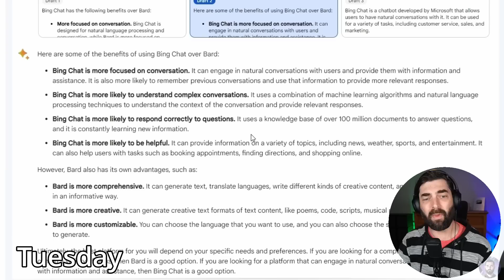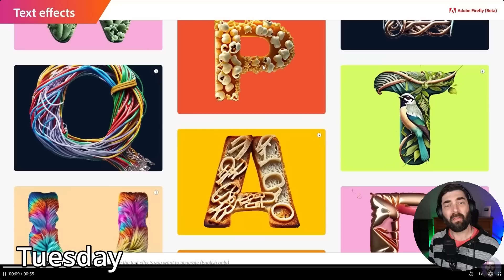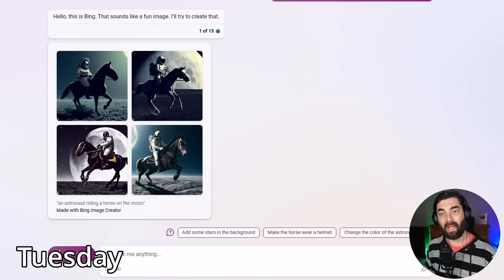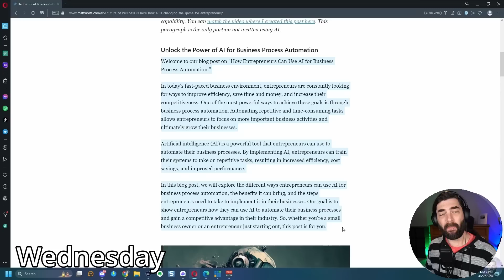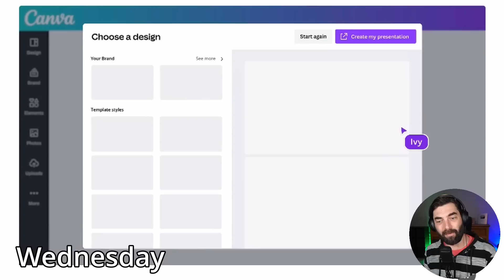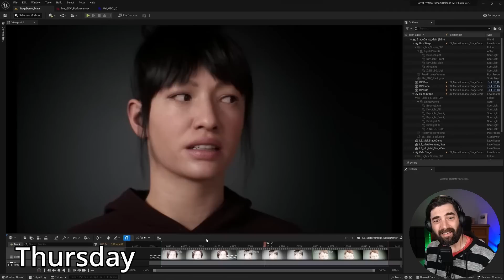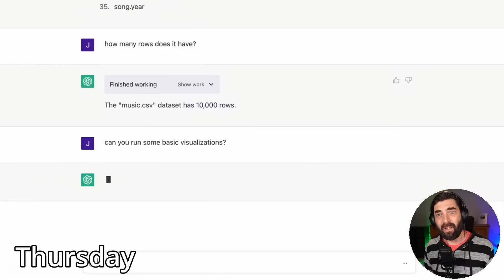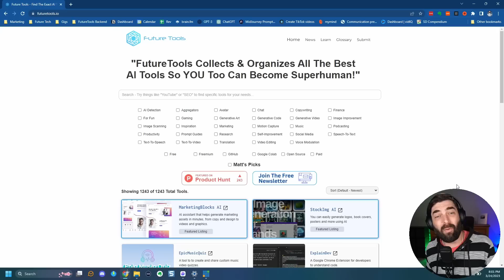Another Massive Week in AI! (Summed Up in 10-Min)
This video sums up all of the crazy news that came out in the generative AI space this week. The last 2-weeks have seen some of the most rapid advancements anyone's ever seen in this space and I'm doing my best to keep those that are casually interested in the loop with it all.

0:00 Intro
0:21 Google Bard
0:53 NVIDIA Foundations
1:41 Adobe Firefly
3:02 Microsoft DALLE in Bing
3:59 Opera adds AI
4:23 Microsoft Loop
4:54 Canva adds AI to Everything
6:04 GitHub Co-Pilot X
6:28 Ubisoft's AI-generate Dialogue
6:53 Unreal Engine's new Metahuman
7:55 ChatGPT introduces Plugins
9:34 Future Tools